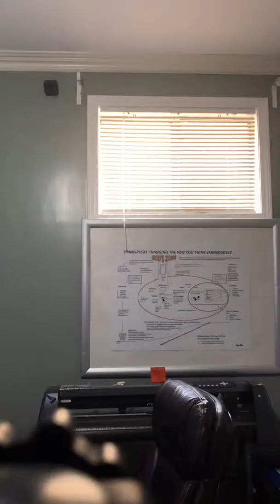Watch the REPLAY of WakeUp GetUp Move in your purpose N.O.W.